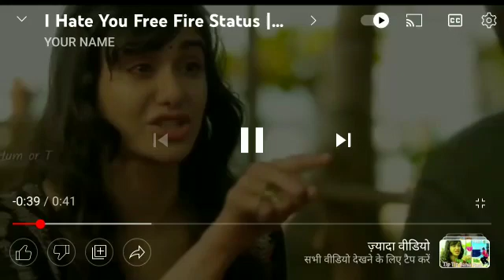15 April 2022